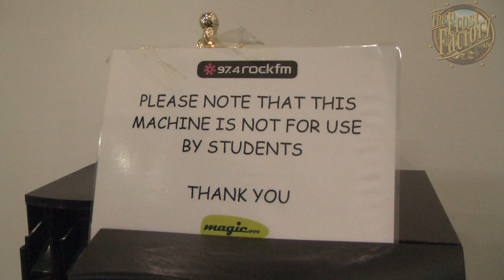Documentary #001 - The Portlands @ Rock FM 97.4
We caught up with rock-act The Portlands on the promotion circuit for their latest single "Every Word I Sing's A Lie" at the nationally acclaimed 97.4 Rock Fm, as special guests on Tim Shaw's "The LOL Show", hosted by Mr Inappropriate himself! We shot some pool, heard a few tracks, a good day all round! The EP is due for release around March 19th, follow the band's Facebook to keep up to speed!

Secret tracks from this session are available via the website!

Camerawork by Michael Frost